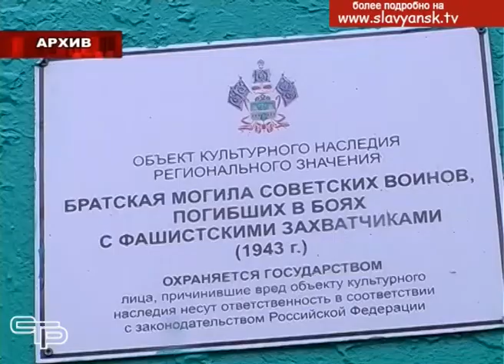Телетайп от 6 апреля 2019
Поселения района готовятся к 9 мая, весь апрель безопасность детей будет  под особым контролем сотрудников ГИБДД, славянские паралимпийцы приняли участие в чемпионате России по плаванию- об этом и многом другом смотрите в нашей рубрике «Телетайп новостей».